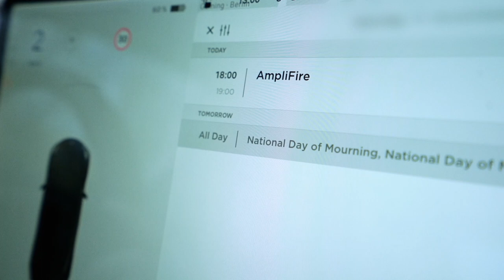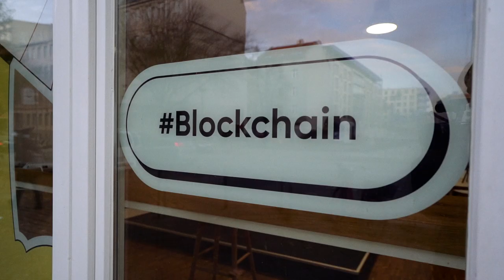Lisk Looking Back Video with Max Kordek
At Lisk, we've come a long way in the last few years. And who else would know it better than Max Kordek? 🤔

Max invites you all to go on an amazing trip together – from the beginning of Lisk, through the most important events, achievements, up to our latest AmpliFire conference where the Looking Back Video was previously presented 🔥